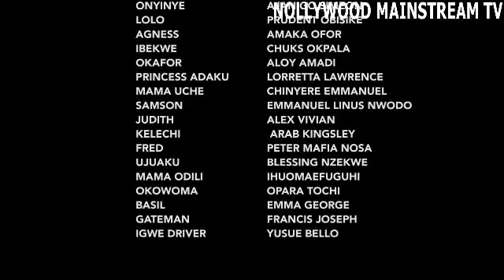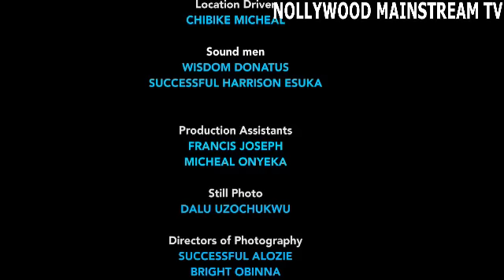SHE DOESN'T KNW I'M A DISGUISED PRINCE ACTING POOR IN SEARCH OF A WYF MATERIAL -2 /LATEST NIG MOVIE/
SYNOPSIS :
Licensed Exclusively To : Realnolly
Powered By : Exquisite Tv

Powered by RealNollyTV Subscribe for more Videos by Clicking the link below 2021 Latest Nigerian Movies African Nollywood Movies Watch and enjoy latest Nigerian movies on Nigerian number one YouTube Channel, MOVIE HOUSE Watch the best, Amazing and Exciting collections of Nollywood/African Movies. Visit the Nigerian Nollywood Movies Channel, for New and Latest, Drama, Comedy, funny, Epic movies and more of Nigerian Entertainment. African Nollywood Movies CHECK OUT THE LATEST NIGERIAN MOVIES BELOW in any of our collections. Nigerian Movies entertainment never stops!